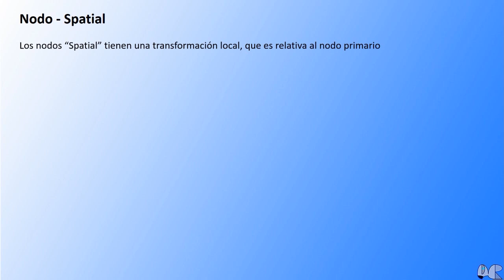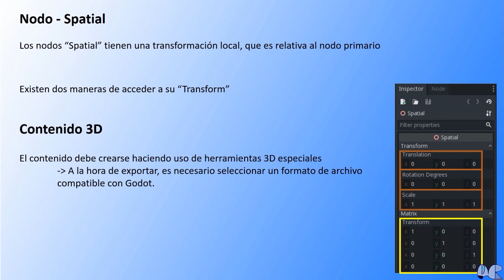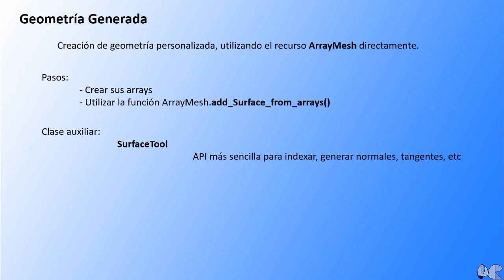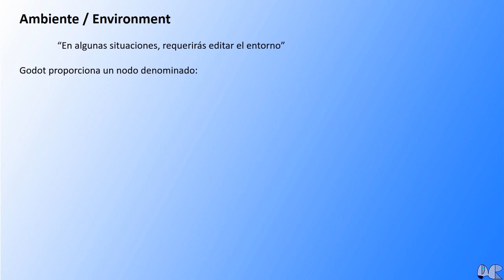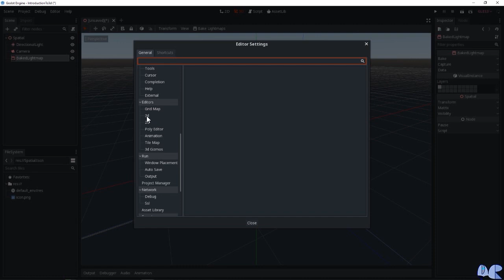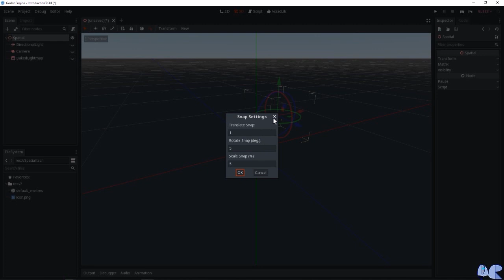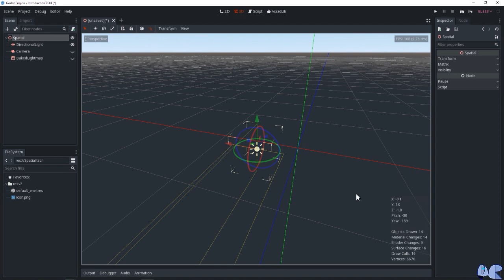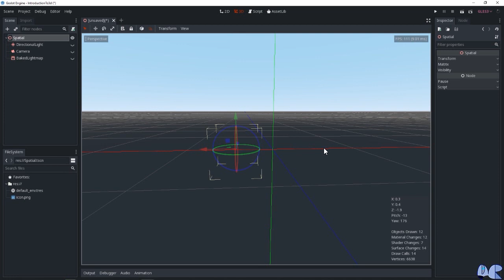043 - 3D - Introducción al 3D - Godot 3 - Season4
Godot CursoDeGodot MotorDeVideojuegos Bienvenido estimado estudiante, me alegra volver a verte. En esta cuarta temporada, se enseñará todo lo fundamental, ligado a un enfoque 3D. En esta primera clase, se comienza con una introducción teórica-práctica, te invito a que veas el video.

Para el desarrollo de las lecciones de Godot, generalmente se utiliza una mezcla de material e ideas propias y por otra parte del apoyo de la documentación de Godot:
[Juan Linietsky, Ariel Manzur and the Godot community]

La documentación oficial de Godot se encuentra licenciada bajo la licencia (CC-BY 3.0)
Para mayor información visitar: